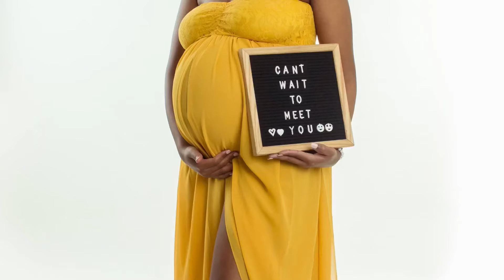What to expect when expectant/@NinaGichunji (Prenatal and postpartum)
What to expect when expectant with Nina Gichunji before baby is here(prenatal and postnatal) after delivery.

Find my most popular uploads include;

TikTok Ninagichunji